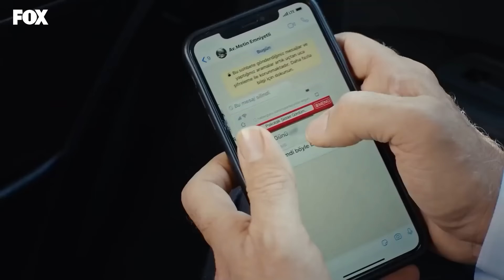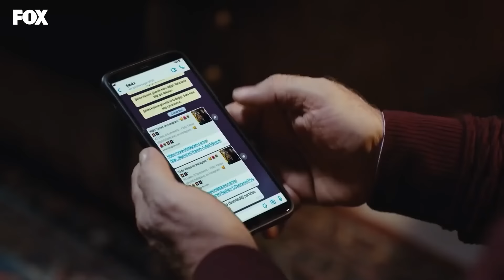Bir Sinsiden Daha Kötü Bir Şey Varsa O Da İki Sinsidir - Yasak Elma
Ender ve Şahika yeni planlar yaptı. İTİNAYLA ENTRİKA DERSİ VERİLİR

Yasak Elma 69. Bölüm:
Halit, Leyla’nın hamile olmasının şaşkınlığını yaşarken, Leyla kendini Halit’in çocuklarına kabul ettirmeye çalışır. Nadir, Yıldız’ı kazanmak için elinden geleni yapar ve bunun için Ender’den yardım ister. Yıldız’ın Leyla’nın hamileliğini öğrenmesi, yanlış bir karar almasına sebep olur.

Kumru oldukça güzel, modern, pervasız ve özgüvenlidir. Babasının imkanları, kendi fiziki özellikleri, eğitimi ve alt yapısı sayesinde kimseye müdanası olmayan bir kadındır.
Yıldız sürekli sosyete ve moda dergilerine kapak olan Kumru’yu kendine rol model olarak benimser.

KÜNYE
YAPIM: MEDYAPIM
YAPIMCI: FATİH AKSOY
YÖNETMEN: ECE ERDEK KOÇOĞLU
ÖYKÜ & SENARYO: MELİS CİVELEK - ZEYNEP GÜR
UYGULAYICI YAPIMCI: ŞELALE BASKICI